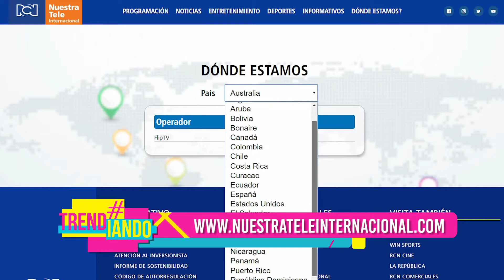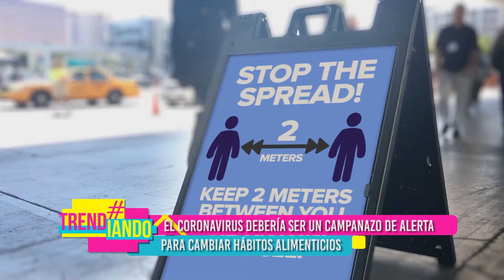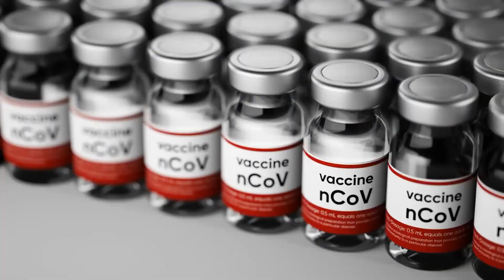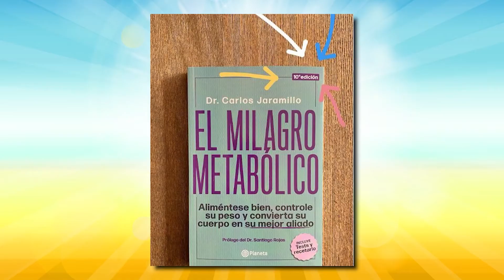EL DR. CARLOS JARAMILLO NOS CUENTA POR QUÉ LA ALIMENTACIÓN ES IMPORTANTE PARA EVITAR EL CORONAVIRUS